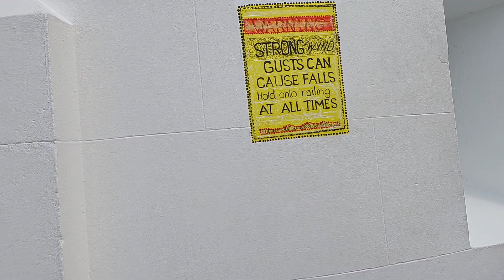Reached the Sugarloaf Lighthouse...breathtaking panorama.